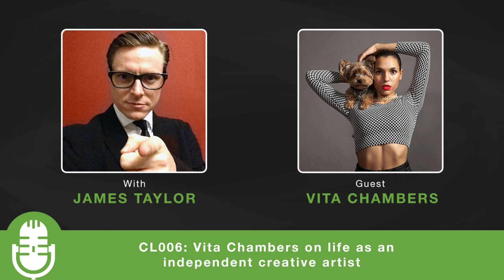CL006: Vita Chambers on life as an independent creative artist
Singer, songwriter and producer, Vita Chambers talks about producing and co-directing creative music videos as well as her touring career. She shares with us how and when she realized that she has a powerful voice. Vita also discusses how she likes to express herself to the world and what inspires her.

"When it comes to being an artist, no two are the same." - Vita Chambers

Vita Chambers Show Notes:

- Vita on going from a major label to being an independent artist and creating her own sound.
- Some of the songwriting rituals she has for writing in different musical styles.
- Vita shares her experiences of working with different managers.
- Vita on the importance of having a very strong, independent and devoted team behind you.

Favorite Tools:

- Rhyme

Favorite Book:

- Beautiful Ruins by Jess Walter

This is The Creative Life Podcast where creativity expert James Taylor brings you interviews with creative entrepreneurs, artists, writers, musicians, designers, educators, directors and performers.

ABOUT THE CREATIVE LIFE PODCAST

PODCAST DESCRIPTION:
In ‘The Creative Life’ podcast, James Taylor interviews leading creatives and innovators and has them reveal their creativity and innovation strategies and techniques to help you unlock your own creativity and live ‘The Creative Life’.